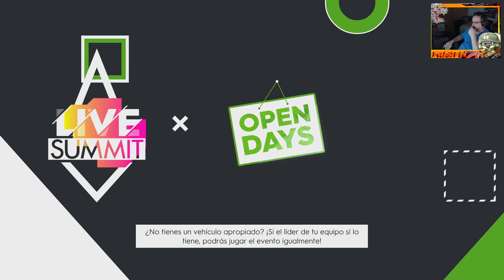🏁🔥Volviendo a The Crew 2 I Parte 16 I Xbox Series X I Gameplay Español I 4K ubisoftpartner ad🔥🏁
Gameplay Español

Estados Unidos es ahora una zona de competición sin límites para la exploración y con una libertad total. Toda la emoción del espíritu del motor americano a tu disposición en uno de los mundos de juego más estimulantes jamás creado.

Bienvenido a Motornation, un precioso, enorme y variado escenario repleto de acción construido para los deportes del motor: todo el territorio de los Estados Unidos de América. Disfruta de una capacidad de exploración sin límites por tierra, mar y aire.

De costa a costa, todas las clases de pilotos de calle y profesionales, de exploradores todoterreno y entusiastas del estilo libre se reúnen y compiten en todas las disciplinas imaginables. Únete a ellos en competiciones de alto voltaje y comparte tus mejores momentos con el mundo entero.

The Crew 2 te da la oportunidad de demostrar todo tu talento para llegar a convertirte en el campeón más completo y versátil. Graba todos tus mejores momentos y compártelos con el mundo entero. ¡La fama te espera!